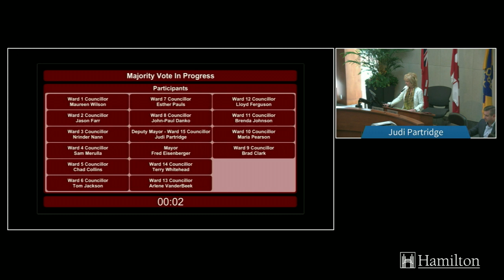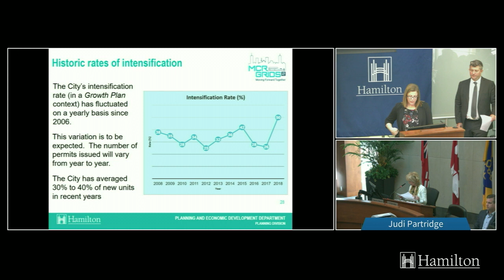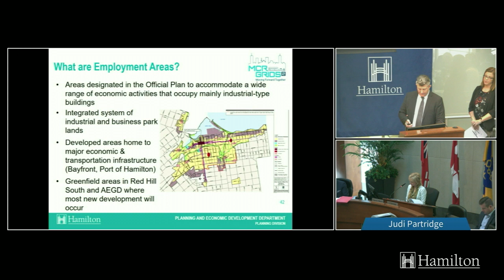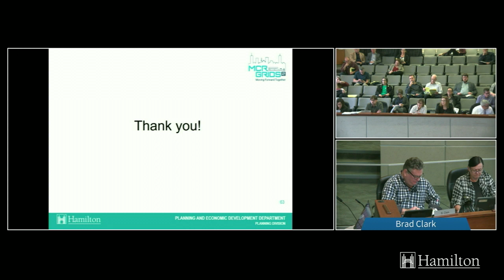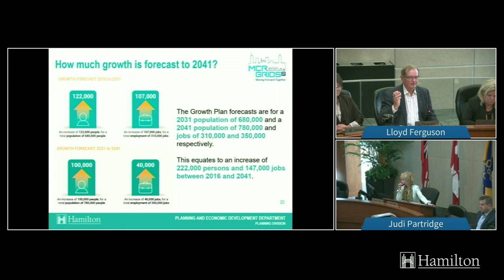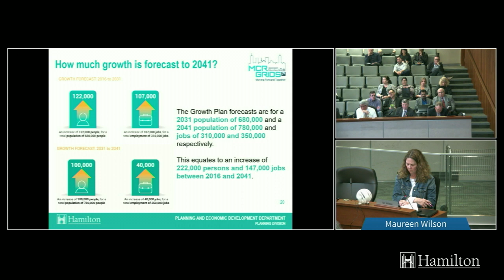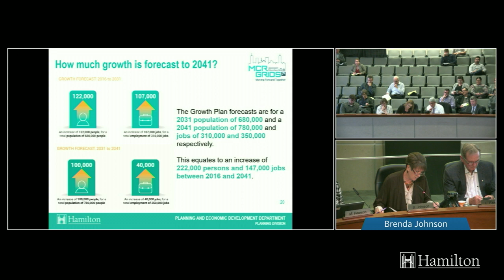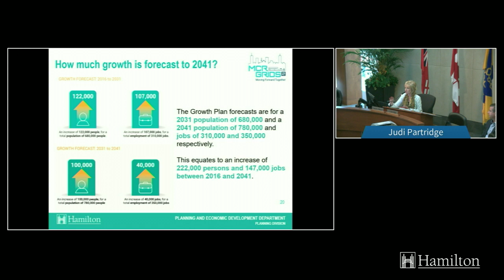General Issues Committee - October 21, 2019